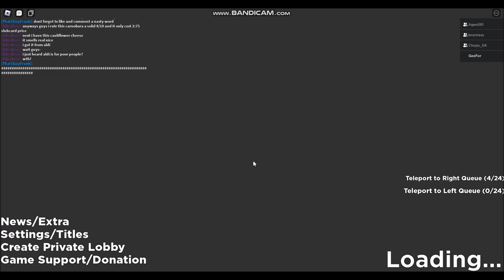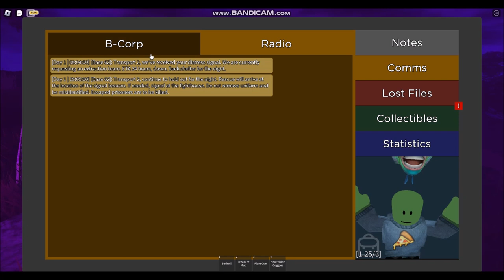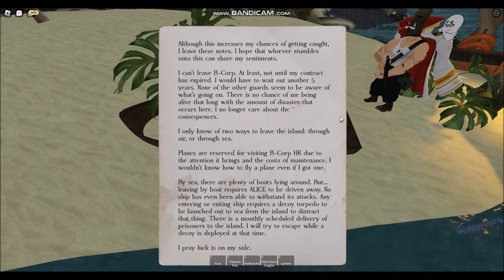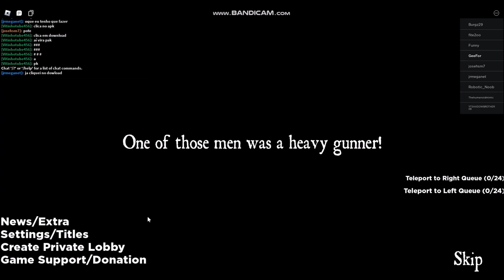Gee For's Awesome Island Getaway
suspicious how the monster and david were never in the same room.

FAQ
Can you add me on Roblox?
G33F0R. yare yare daze... these fanboys...

What is your goal?
please help me im being forced to make these videos against my will by Frank Robert Lamb, Tristan Peter Baker and Aleah Quick
my name is George Clifford Wilson and im being held at: Latitude: 54.84736, Longitude: 84.18165

Who made the awesome thumbnail?
fuck you blitzy just fuck you im just sick of you